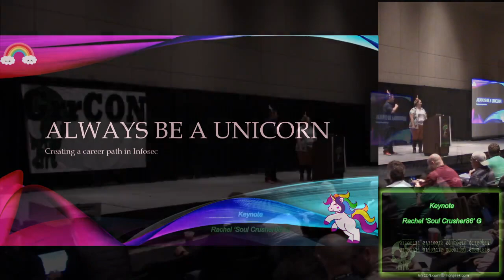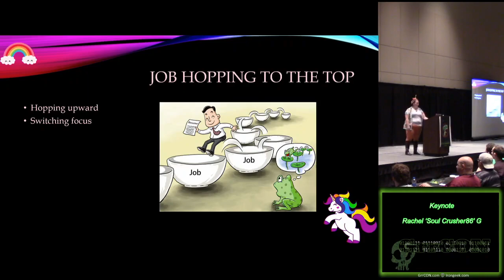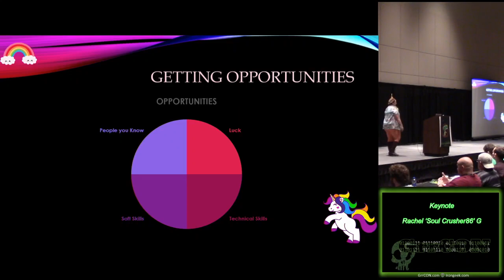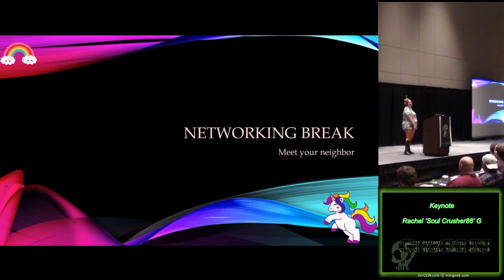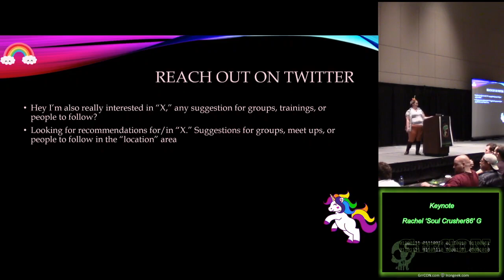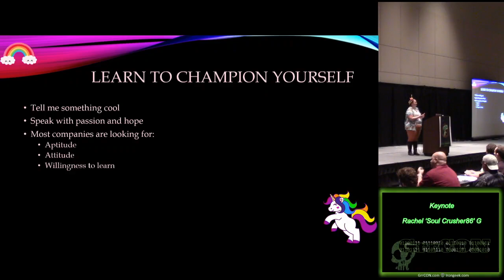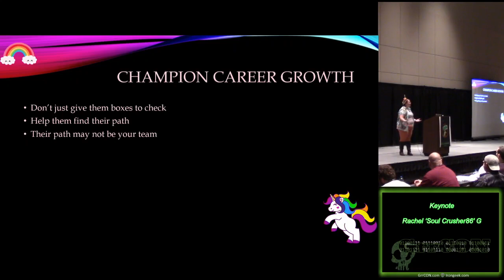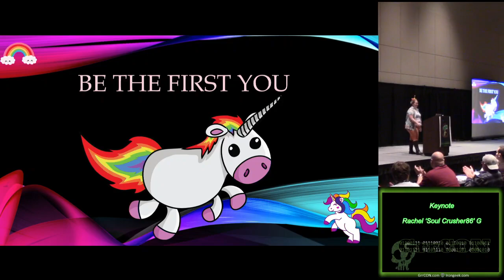GrrCON 2019 1 11 Keynote Rachel Soul Crusher86 G